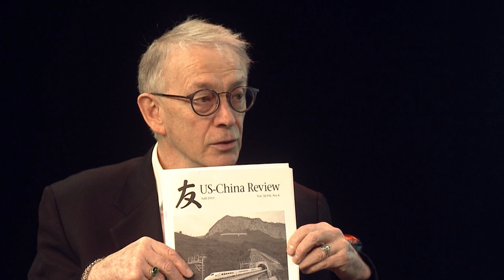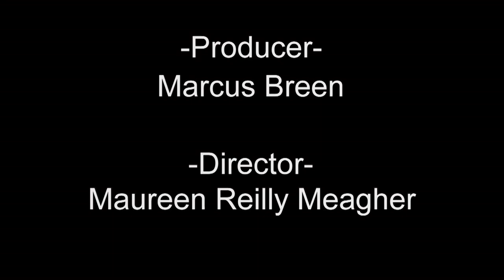Duncan McFarland - US-China Peoples Friendship Association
Boston Media Theory: Discussion of media and communication concerns with Boston based academics, researchers, activists. Recorded at NewTV, Community Television, Newton Massachusetts, from 2015. A continuing series.